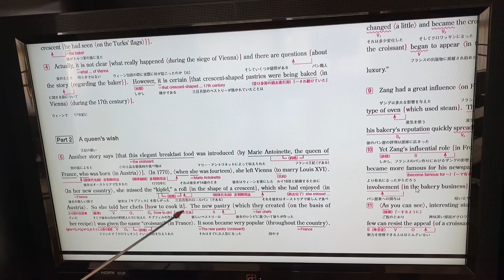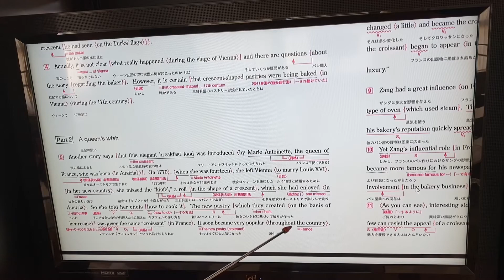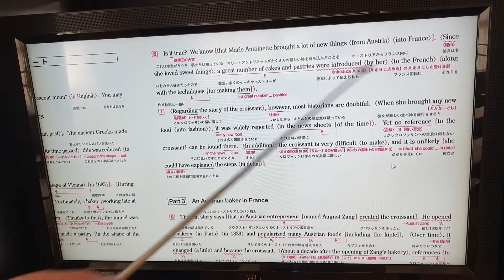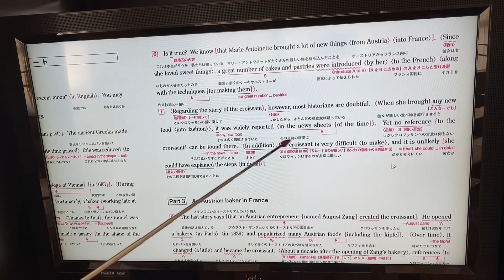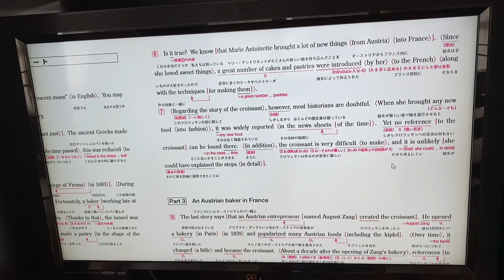World trek EC3 Lesson3 Part2 構文説明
復習頑張れ！　羽鳥聖和YouTube 高校英語反転授業　英語教授法　rex 映画えんとつ町のプペル　西野亮廣エンタメ研究所メンバー